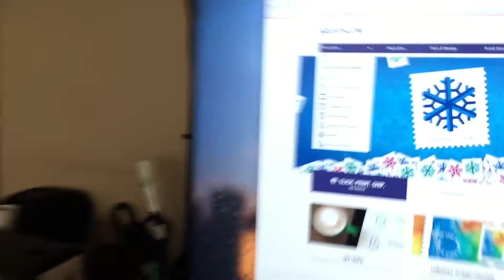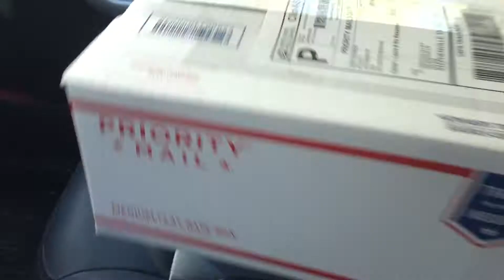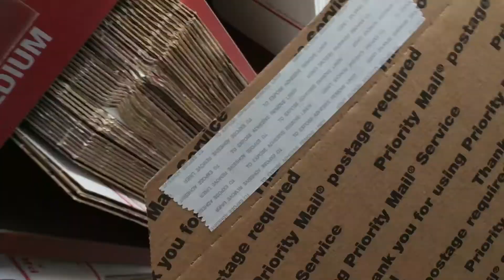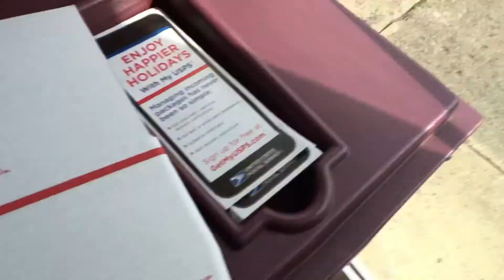i'm a POSTAL SERVICE FANBOY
i love getting packages in the mail and going to the post office. every time i do i feel like a kid on Christmas day!

filmed on location at San Juan, Puerto Rico on 01/12/2016 with a iPhone 6 Smartphone.